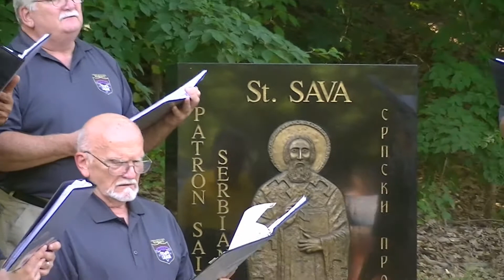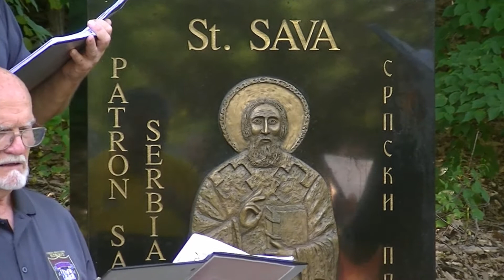Hymn to St. Sava by the Serbian Men's Choir Kosovo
The Serbian Men's Choir 'Kosovo' sang a Hymn to St. Sava at the dedication of the bust of Stevan Mokranjac, prominent Serbian composer and music educator, in the Serbian Cultural Garden in Cleveland Ohio.